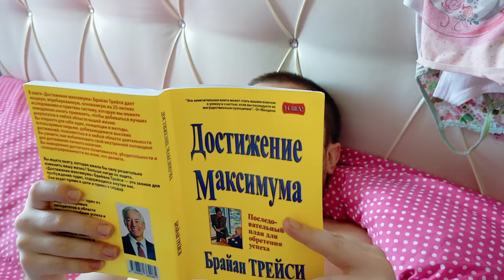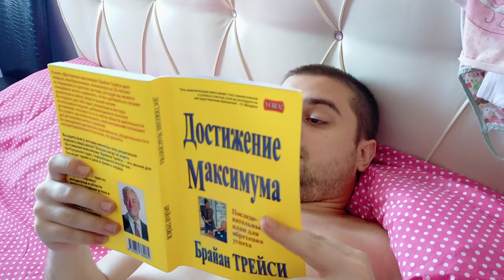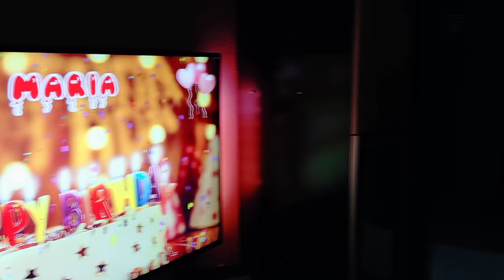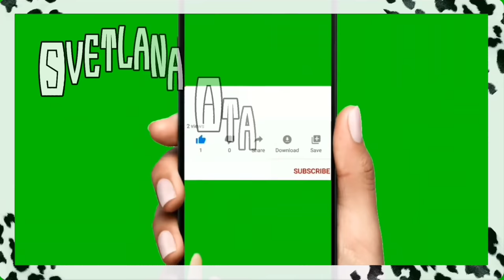Как мы радовались вместе с Мари в её День рождения/ Праздник всей семьи / Мари в роли блогера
Как мы радовались вместе с Мари в её День рождения.
 Праздник всей семьи.
 Мари в роли блогера.